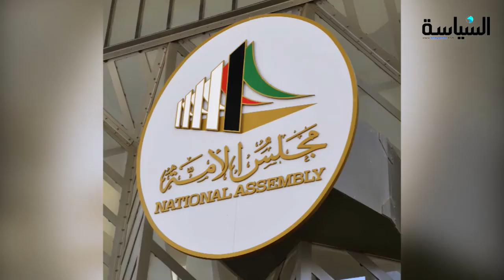الحكومة تؤدي اليمين الدستورية أمام مجلس الأمه مع انسحاب عدد من النواب